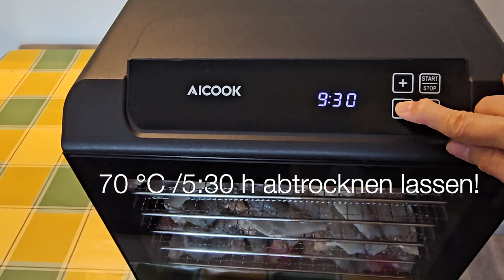ត្រីងៀតអំបិលប៊ីចេង ឆ្ងាញ់ដូចត្រីងៀតមាមីងមិត្តភ័ក្តផ្ញើពីស្រុកកំណើតមកGesalzener Trockenfisch Köstlich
ត្រីងៀតអំបិលប៊ីចេង រសជាតិវិញ ឆ្ងាញ់ដូចត្រីងៀតមាមីងមិត្តភ័ក្តផ្ញើពីស្រុកកំណើតមក Gesalzener Trockenfisch Köstlich!

Zutaten គ្រឿងផ្សំ

4800 g Fisch (fertig)ត្រីធ្វើរួច
2 Liter Wasser /២ លីត្រ
255 g Salz /២ខាំកន្លះអំបិល
100 g Ajino-Moto/១ខាំប៊ីចេង
400 ml Öl für braten /ប្រេងសំរាប់ចៀន. តាមចំនូលចិត្ត !